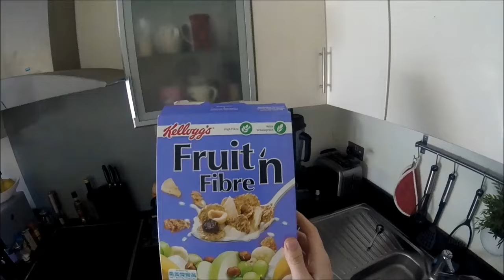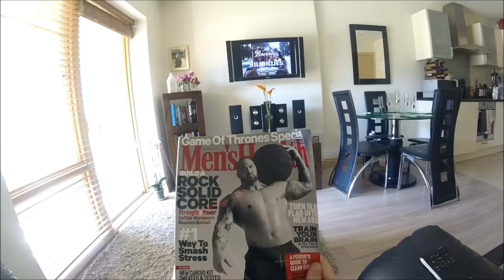Graeme McDowell Parody (GMAC At Home Part 1)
@notreallygmac Little video for you guys to watch - Breakfast is the most important meal of the day unless your dining with me of course. Lot of people looking for the recipes on twitter...I'll give you a recipe - eat like a champion, sleep like a leopard and be more like Gmac everyday.